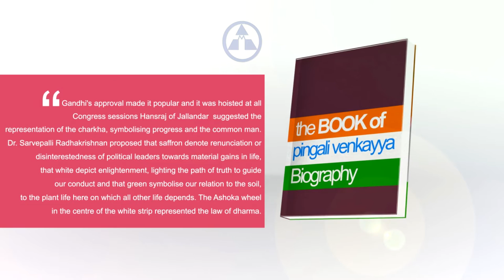Pingali Venkayya Biography and Indian History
Pingali Venkayya, a eminent person who fought for our Nation. A great personality who designed our Nation Flag. Every one must remember him throughout our lives. His biography and Indian History has inspired a lot. Must Watch and Share this.

Salute Pingali Venkayya garu _/\_